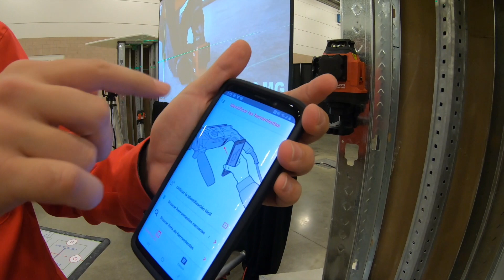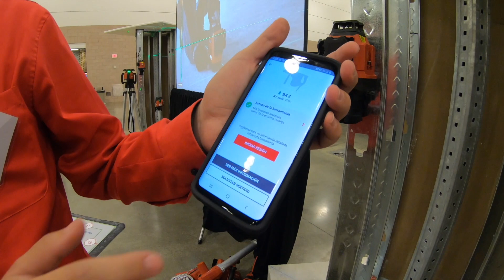BX3 Herramienta de Fijacion de Hilti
Bienvenidos a este canal donde tendremos algunas reseñas de herramientas, materiales, tips de construcción, tours, entrevistas y mas….